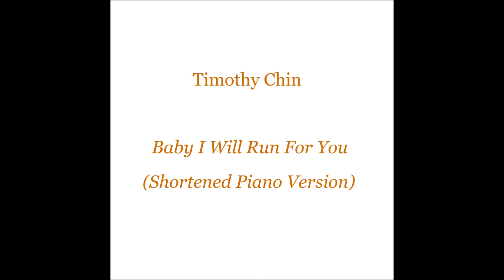Timothy Chin - Baby I Will Run For You (Shortened Piano Version Preview)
This was meant to be the third group song for Ae and the Sarapa Group but was later cancelled. It was meant to be a slow song but this shortened piano version has  slow and fast parts in it. The longer version now is quite fast and is different from this one.